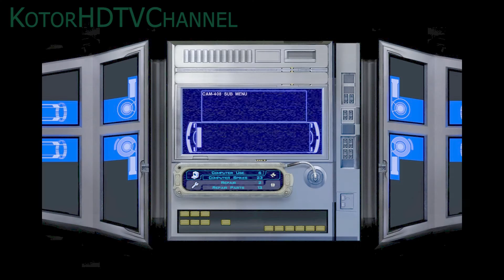(11) Kotor 1 RP and BosSR